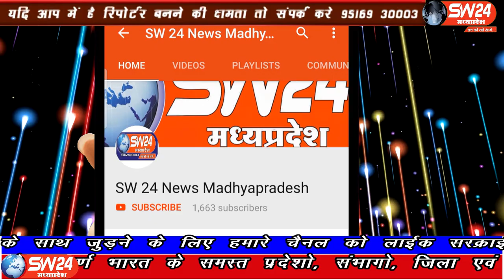SW 24 News Madhyapradesh#pipalgon#09.05.2020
sw sw24news sw24newsmadhyapradesh livenews news24लाग डाउन के दौरान आर्थिक समस्या और विषम परिस्थिति से जूझ रहे मजदूर परिवार की चिंता में गुजरात से 12 मजदूर सैकड़ों किलोमीटर की पैदल यात्रा कर खरगोन जिले के पिपलगोन पहुंचें।
पीपलगोन से सलीम खान की रिर्पोट।